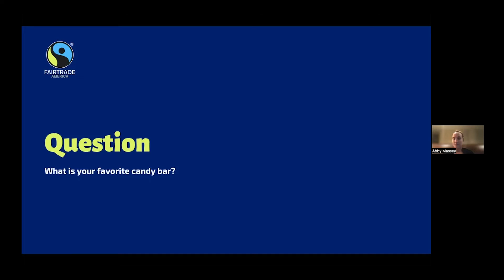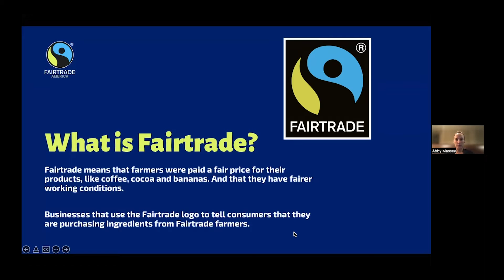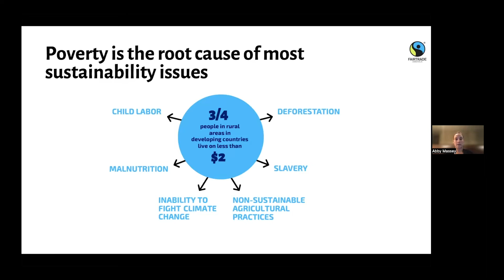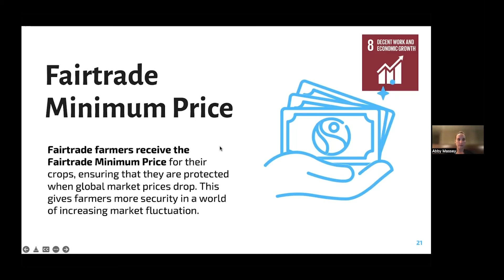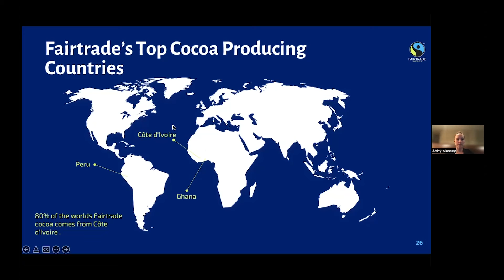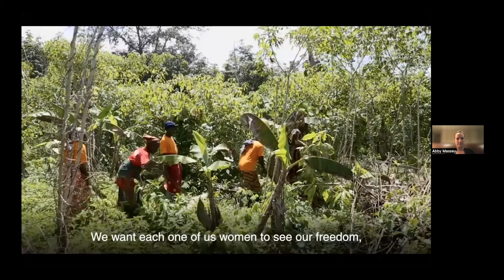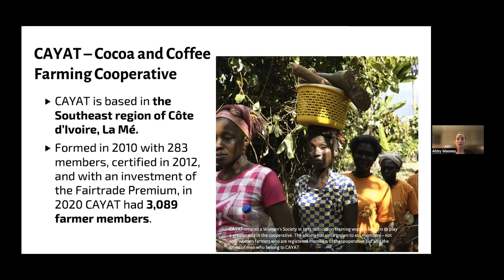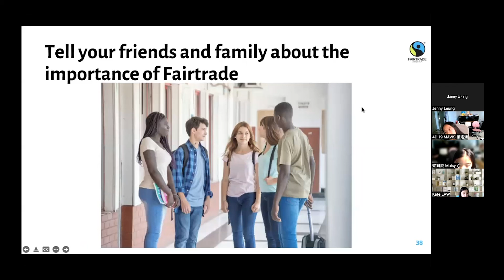SDG Young Influencer / Eco anxiety and Climate Action II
How can young climate activists from HK and the US take initiatives in their local communities?

Hailey Campbell, Interim Executive Director of CareAbout Climate, is a youth advocate and change-maker for climate justice and sustainable development who holds a Masters of Sustainability Solutions and B.S. in Sustainability from Arizona State University. She is a cross-sector leader with experience leading youth-policy initiatives at UNFCCC events (e.g. COP), designing climate action guidelines for islands and universities, developing zero-waste strategies and partnerships, and crafting climate education materials. She works to empower global communities and youth to find their climate voice, turn their ideas into climate solutions, and see themselves as part of the solution to the climate crisis.

成日講氣候變化，究竟年青人可以為地球喺自己嘅社區做啲咩？

首先介紹下嚟緊工作坊嘉賓CareAbout Climate嘅Interim Executive Director Hailey Campbell ， 佢係氣候正義嘅年輕倡議者，係亞利桑那州立大學讀修讀可持續發展有關嘅碩士同學士課程，喺「聯合國氣候變化綱要公約」活動之中帶領有關青年嘅政策，為島嶼等大學設計氣候行動嘅方針，設計零廢棄嘅政策同合作，仲有設計氣候教育材料。Hailey 希望幫世界各哋嘅年輕人將佢哋嘅諗法化為實際嘅氣候行動，令年青人明白自己係解決氣候災難重要嘅一份子。